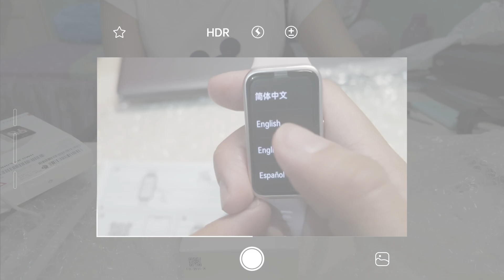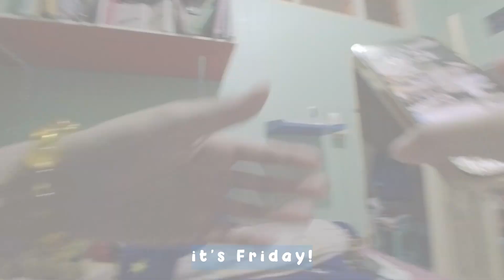vlog #4 - making ginger shot, mini motovlog, study, unboxing, etc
This vlog is kinda random. Hope you guys enjoy and like it!